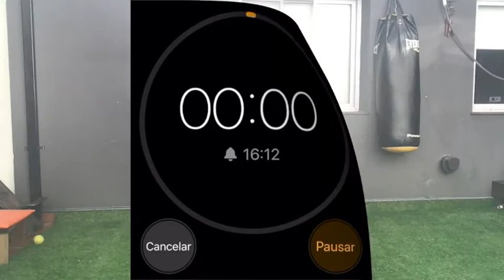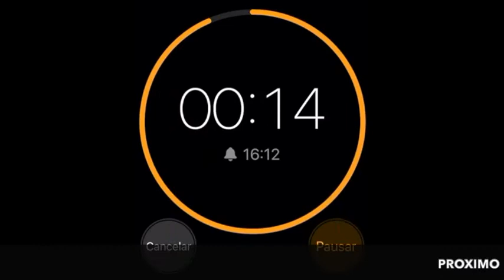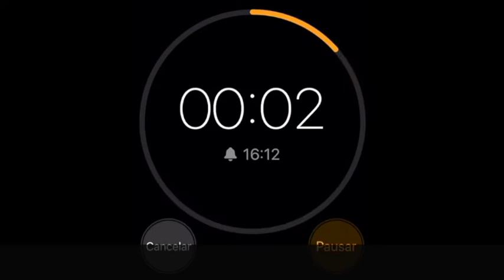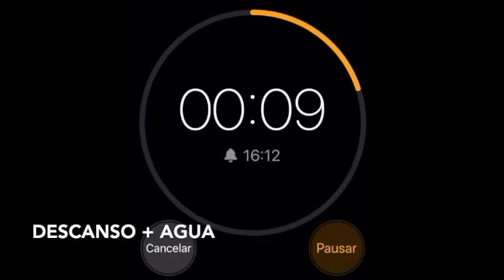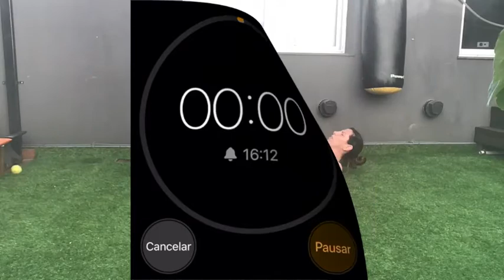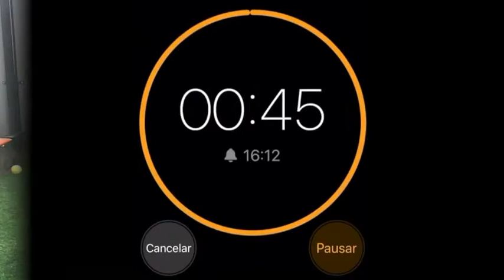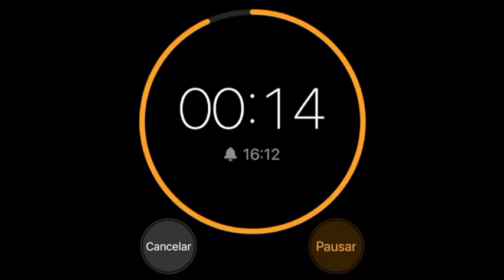CLASE DE KRAV MAGA - krav class #50 - HIT for combat parte 2 - Ejercicios de FORTALECIMIENTO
Requisitos: silla o escalon alto, colchoneta y almohada. clase de resistencia y fuerza para deportes de combate, super dinamica.